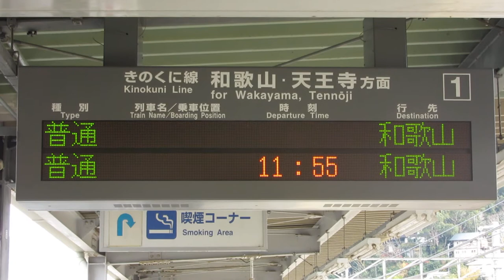【接近表示】JR西日本 藤並駅ホーム 発車標(LED電光掲示板) その2